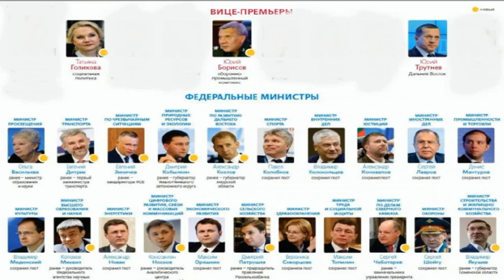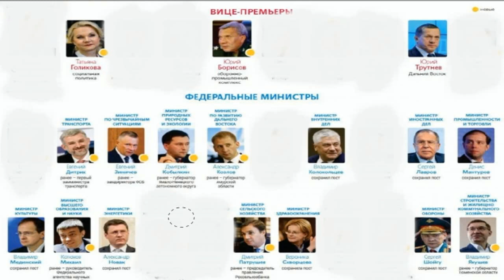Мишустин хочет отцифровать Россию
Состав нового кабинета министров России. Кто остался из правительства Медведева